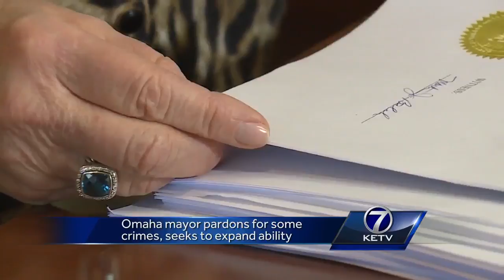Omaha mayor pardons for some crimes, seeks to expand ability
David Earl reports.